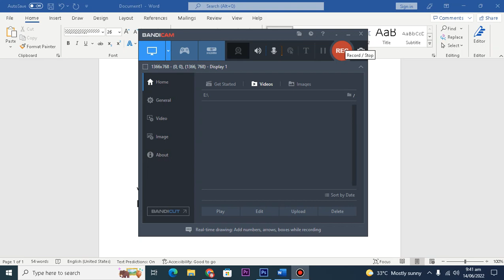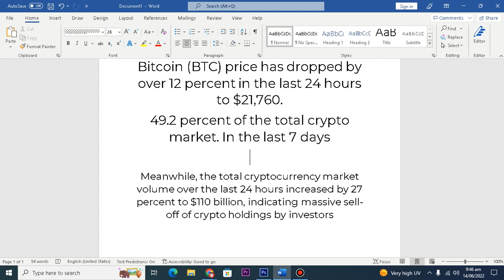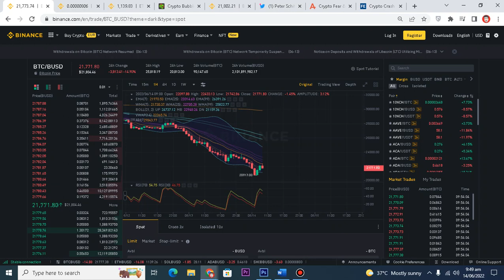19K - 20K Coming, Crypto Massive Crash | Btc Update Today | Bitcoin Crash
Why crypto market is falling
“An on-going sell-off was seen over the weekend, as BTC fell to the $24,000 level. The crypto Fear and Greed Index still showed a sentiment of ‘extreme fear’; this indicated that most investors were still extremely bearish,” Darshan Bathija, CEO and Co-Founder of crypto exchange Vauld said.

“The recent inflation numbers (consumer price index) seen in the US has had a negative effect on most markets. Most investors will be keenly looking at the U.S. Federal Open Market Committee meeting slated for June 14 and 15th. An interest hike by the Fed is already priced in; however most investors worry that unless inflation numbers start dropping soon, the Fed will likely have to tighten reigns at a faster pace than anticipated,” he added. (Check how top 100 crypto prices have fallen in 24 hours here)

Crypto Rupe Index Change
Crypto Rupee Index (CRE8) by CoinSwitch fell over 18 percent in the last one day to Rs 2507.  CRE8 tracks crypto market performance in INR the time of writing, the index was down by Rs 567.16 in 24 hours. In last 7 days, it has fallen by around 22 percent. CRE8 is an Indian Rupee denominated crypto index reflecting Indian marketing conditions. Read more about CRE8 here)

Top Cryptocurrency Prices on June 13
Ethereum (ETH): Ethereum price has fallen by 13 percent to $1277 in the last 24 hours. In the last 7 days, ETH price has decreased by 33 percent. It is currently ranked second largest crypto asset in terms of market capitalisation.

Binance (BNB): Binance Chain coin’s price decreased by 10 percent to $232 in the last 24 hours. In the last 7 days, BNB price has decreased by 25 percent. It is currently ranked as fifth biggest crypto asset in terms of market capitalisation.

XRP: XRP coin’s price decreased by 8 percent to $0.3214 in the last 24 hours. In the last 7 days, XRP price has decreased by 20 percent. It is currently ranked as 7th biggest crypto in terms of market capitalisation.
18K - 20K Coming, Crypto Massive Crash | Btc Update Today | Bitcoin Crash